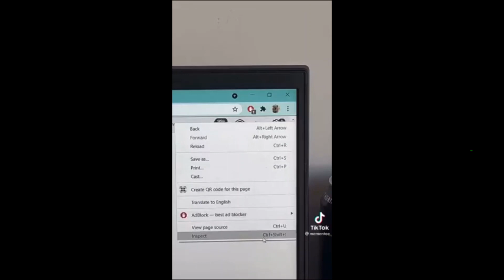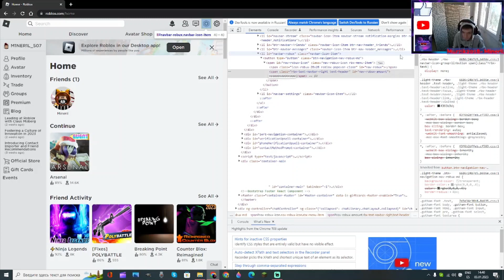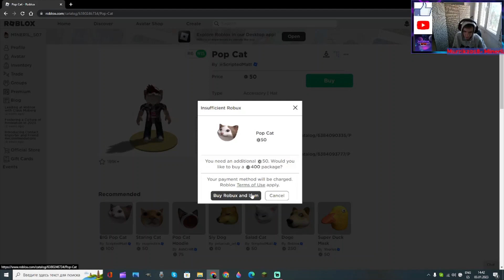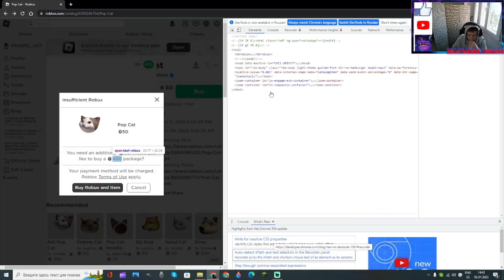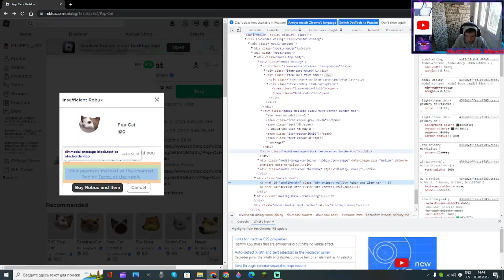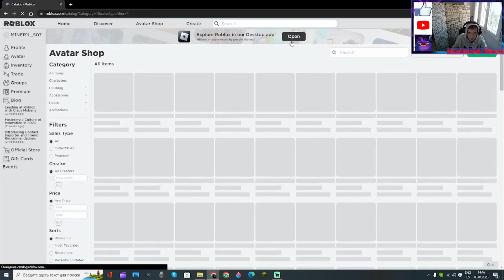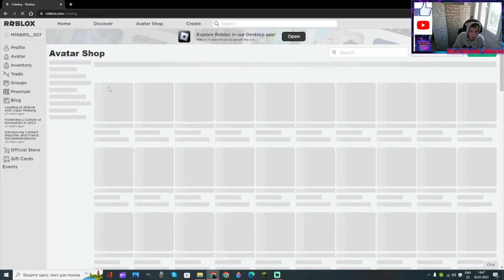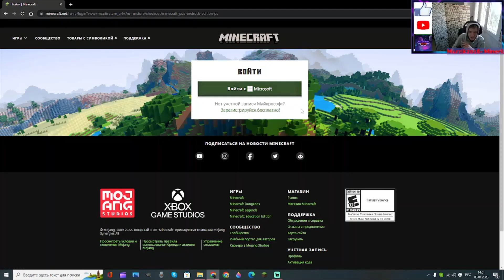БЕЗКОНЕЧНИЕ РОБУКСЫ?? КАК ЭТО РАБОТАЕТ